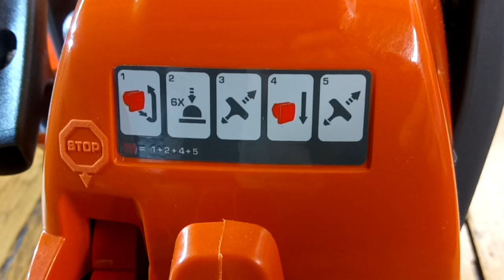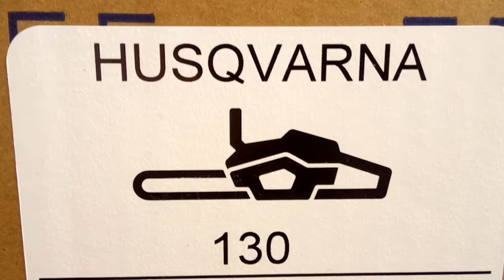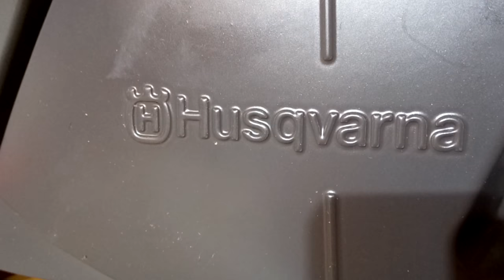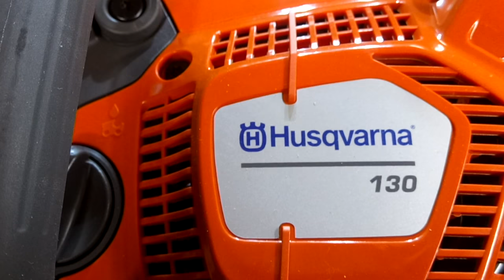Chainsaw Husqvarna 130 Video Prospect! Prototype in Europe!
Láncfűrész Husqvarna 130 Video Prospect! Prototípus Európában!
Kettensäge Husqvarna 130 Video-Prospekt!